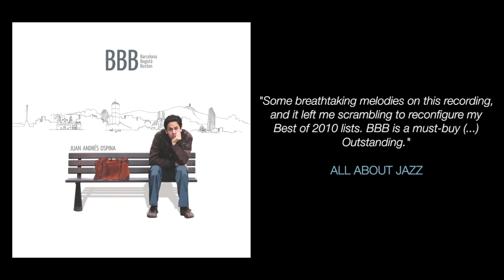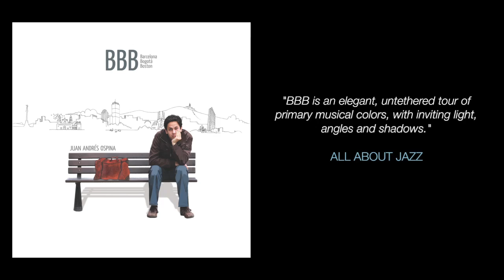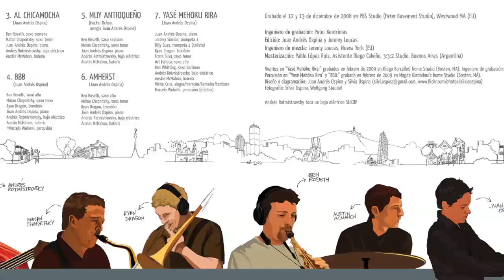“Todavía No” (Juan Andrés Ospina), 2009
Juan Andrés Ospina, piano
Ben Roseth, soprano sax
Matan Chapnizka, tenor sax
Ryan Dragon, trombone
Andrés Rotmistrovsky, bass
Austin McMahon, drums

Mix Engineer: Jeremy Loucas
Recorded at PBS Studios (Boston, MA), Dec 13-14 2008